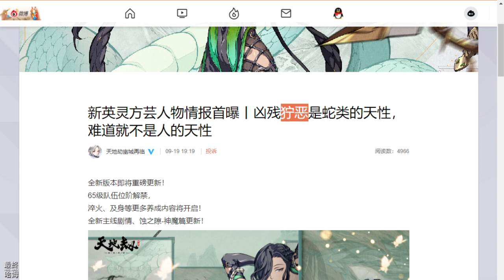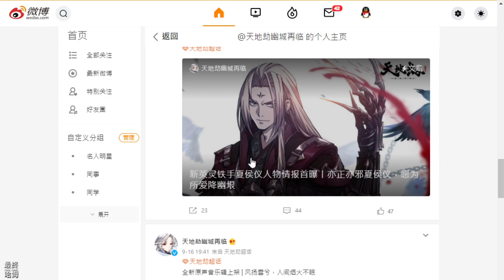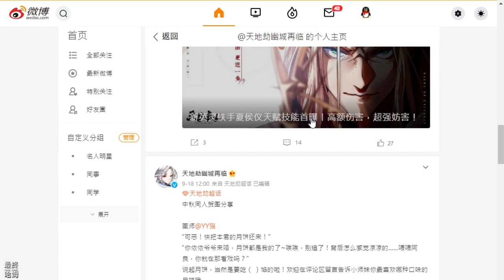《天地劫》 # 210 雷屬性羽士 新英靈 方芸 人物情報首曝 | 來爬 舊域：浮屠城-光影之間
闊別20年，《天地劫》手遊正式登場。繼《夢幻模擬戰》後又一力作，以全新的技術重新演繹中文RPG歷史上的神作，為俠士完整呈現《天地劫》大世界！手遊收錄原作三部曲經典名場景的同時，還將帶來全新創作的故事新篇章。

曾被譽為國產武俠巔峰的名作，系列首款手遊登場！
原作中未完待續的情節也將在手遊中補完。

★★★★哈姆の遊戲短評★★★★
【新英靈方芸人物情報首曝】

有一美人，持鉤鎖，矯若遊龍舞，婉似驚鴻落，
媚態自生，眼勾魂。
巧笑嫣兮，危險帶刺，又充滿誘惑。
她就是原作《天地劫：神魔至尊傳》中的方芸。

【舊域：浮屠城-光影之間】
1.本起來爬個 10 層浮屠城，主題看來是暗屬性的英靈。
2.使用組合：冰璃、曹沁、慕容璇璣、黑龍、小雪、封媽。